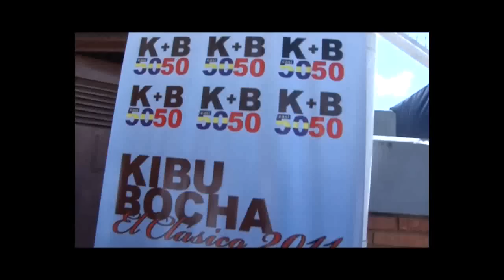KIBU+BOCHA 50 AÑOS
BOCA CON KIBU GANARON 3-2 GOLES DE ALAN KIBU Y 1 EN CONTRA

POR INDEPENDIENTE BOCHA Y PERCUDANI

NOTAS DIEGO KOROL

VIDEO FLOR KIBUDI